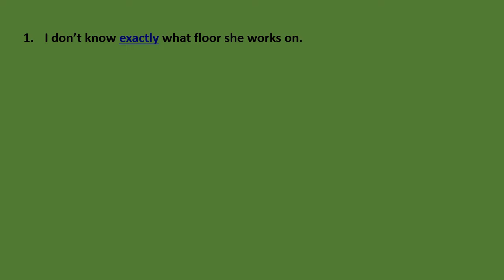10 Sentences with 'EXACTLY'